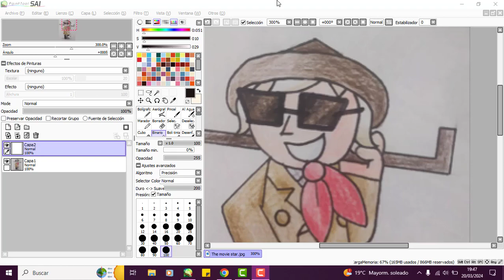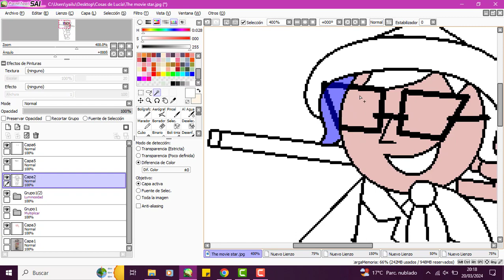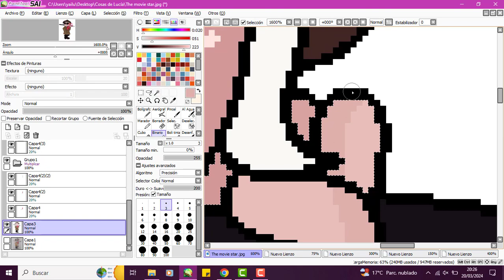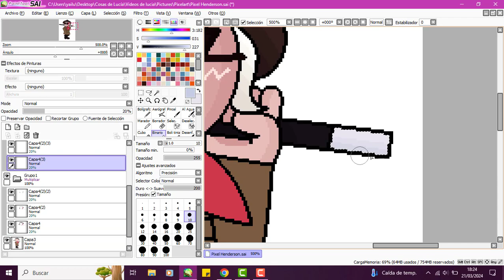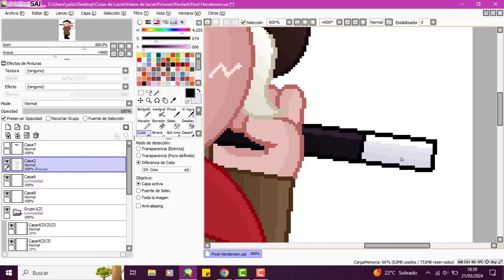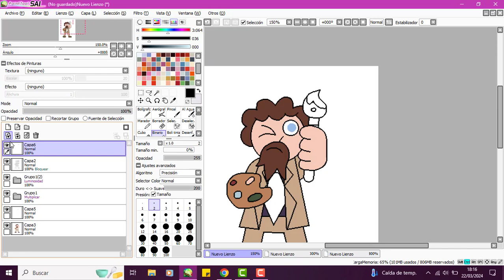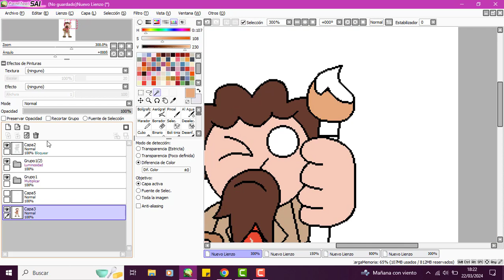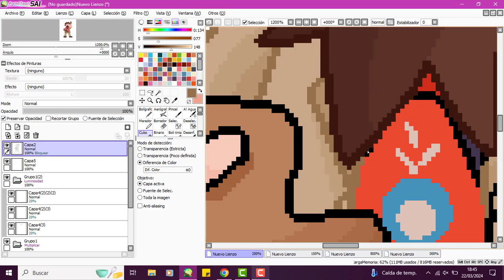- SPEEDPAINT - Henderson and Moore (AMICUS Productions fanart)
Oh, look. It's Mr. Henderson again, but he has no fangs...and a rather peculiar friend is with him.

The Vault of Horror is another Amicus horror anthology, this time featuring five men discussing their nightmares in a large round room. One of these men is Tom Baker, who plays a painter by the surname Moore. At Taihi, he buys voodoo in order to avenge those who wronged his artwork by drawing and mutilating their portraits...But the curse has a price - the voodoo affects his own self portrait too!
His story is an adaptation of a Tales from the Crypt story, called Drawn and Quartered. That vault is mostly adaptations of said comics, while The house that dripped blood is Robert Bloch stories. It also features a neat freak, a bunch of vampires, Indian magic and even an insurance scam!

British horror is quite possibly even creepier than American one. Maybe even european Horror - like the Spanish REC, El Dia de la Bestia (also a bit fun since it stars Santiago Segura) and Tesis! Maybe I should start finding a way out of the British media hole...Damn you, Doctor!